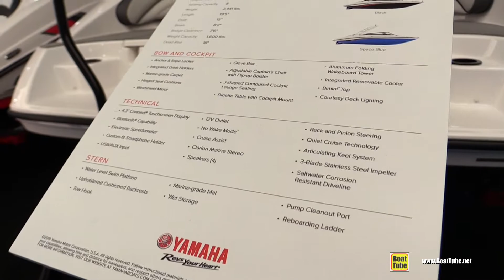2020 Yamaha AR 190 Motor Boat - Walkaround - 2020 Miami Boat Show